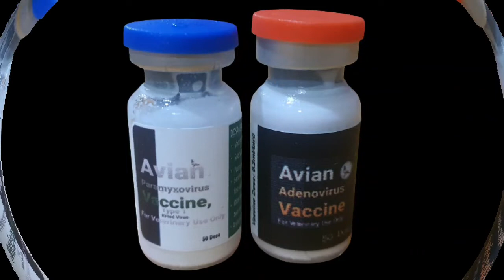ANG KANIN AT ANG BIGAS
ANG BUTIL NA DAMING DALA AT TULONG SA LAHAT.